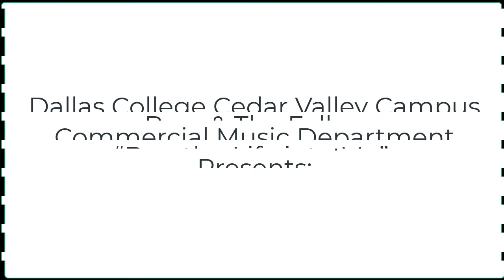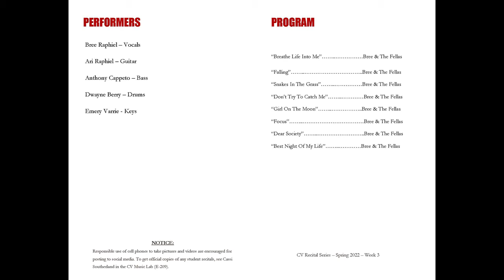Breathe Life Into Me - By Breanna Raphiel (Bree & The Fellas)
Bree & The Fellas performs for Dallas College Cedar Valley Campus Wednesday Recital Series Spring 2022.

Led by an Alumna of Dallas College Cedar Valley Commercial Music Program, Bree & The Fellas hail from Dallas, TX. With a sound influenced by Jazz, R&B, and Pop, Bree is on a mission to spread a positive, relatable message accompanied by music that outright grooves.

After years of accumulating songs and ideas, Bree makes her entrance with Girl on The Moon, a collection of songs that leave no doubt Bree is here to stay. The undeniable talent of the band coupled with Bree’s smooth, powerful voice is unique and sure to elicit an emotional response in listeners.

Make no bones about it, Bree will touch you with her honesty and dazzle you with her musicality. This is the beginning of something very special.

Dr. Mike Bogle – Commercial Music Wednesday Recital MC/Organizer
Steven Browne – Recording Engineer
Ben Boshart and Brence Skinner – Live Sound/Videography

DALLAS COLLEGE – CEDAR VALLEY CAMPUS
COMMERCIAL MUSIC

Dr. Mike Bogle, Forum/Recital Commercial Music Faculty

Kim Jackson, Performing Arts Department Chair

Dr. Giraud Polite, Dean of Arts and Humanities

Dr. Joe Seabrooks, Cedar Valley President